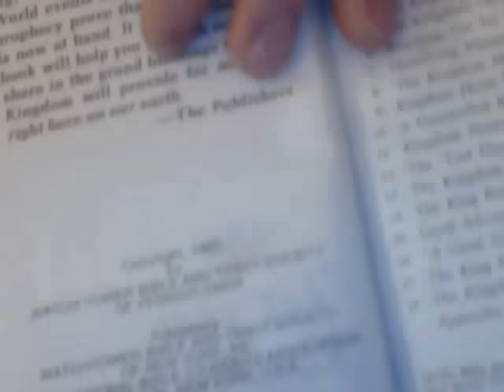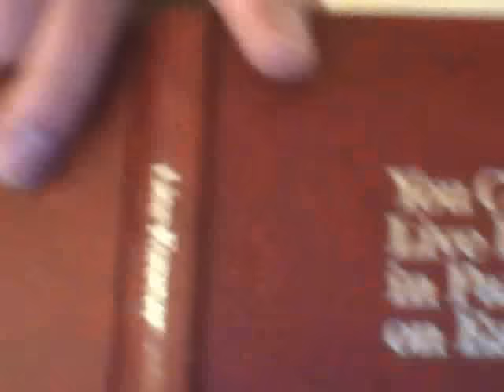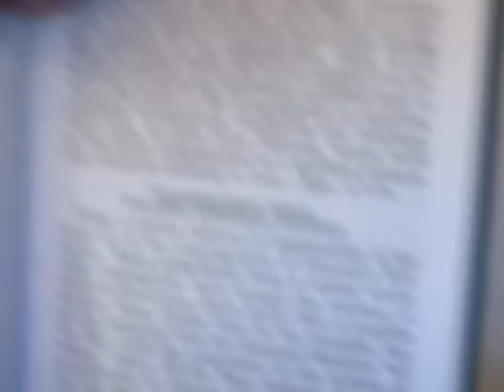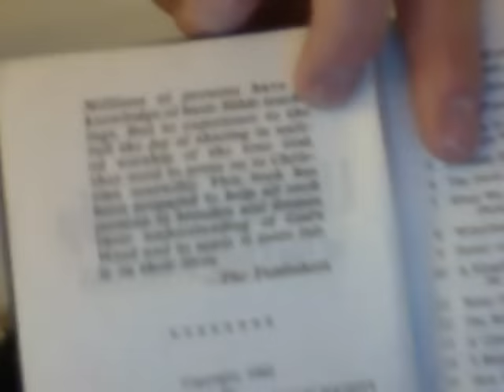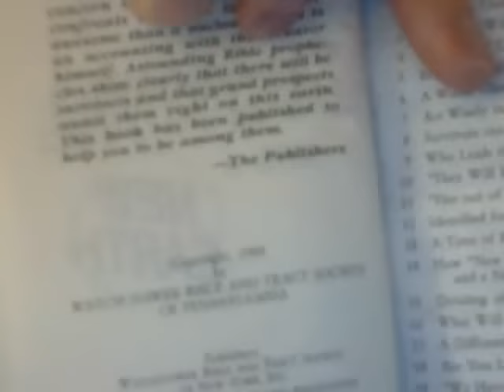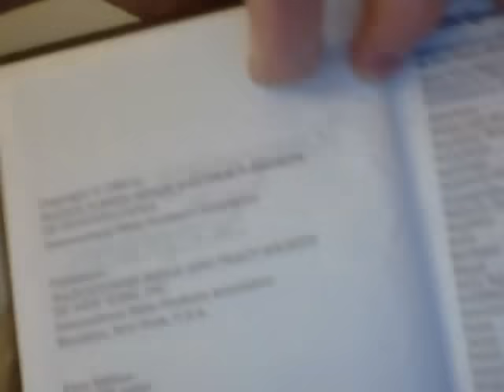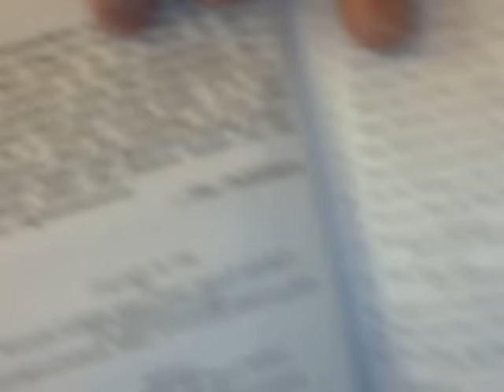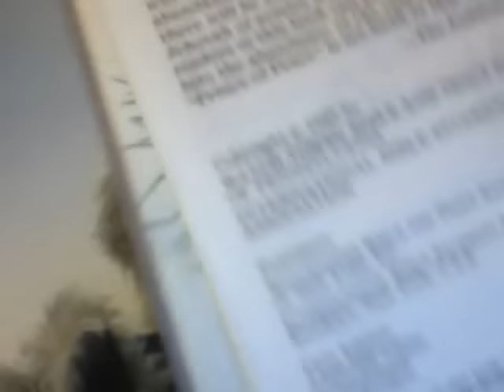Jehovah's Witnesses spiritual heritage